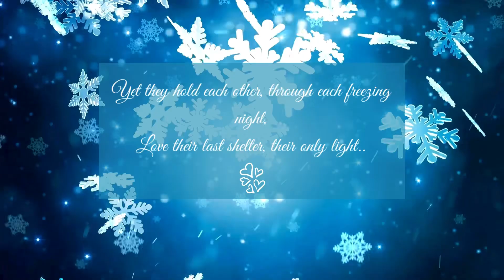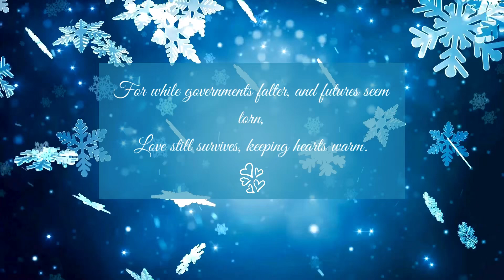FROZEN HEARTS POEM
In the chill of winter, the winds bite deep,
Two old hearts tremble but still, they keep
A fire alive, though the embers are low,
For love is their warmth as the cold winds blow.

No winter fuel allowance, no warmth from the state,
A bleak, bitter hand has rewritten their fate.
Keir Starmer’s promises, like whispers of snow,
Melt in the air, but they feel every blow.

Their pensions shrink, their burdens grow,
As the Labour tide ebbs, with nowhere to go.
In times of trouble, their future seems grim,
The lights grow dim, the world cold and thin.

Yet they hold each other, through each freezing night,
Love their last shelter, their only light.
For while governments falter, and futures seem torn,
Love still survives, keeping hearts warm.

A poem by Welsh Patriots 🏴󠁧󠁢󠁷󠁬󠁳󠁿